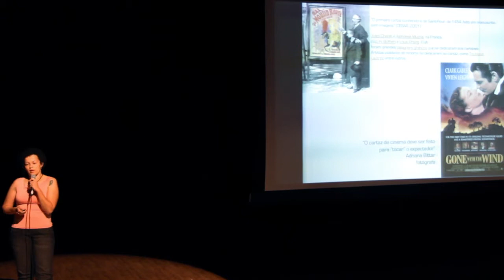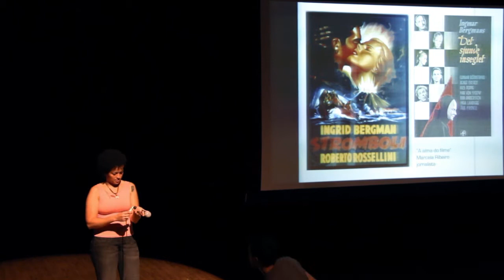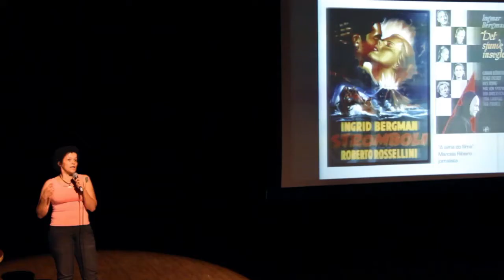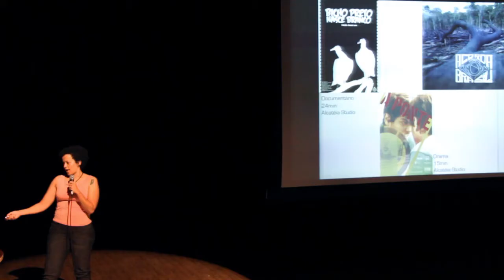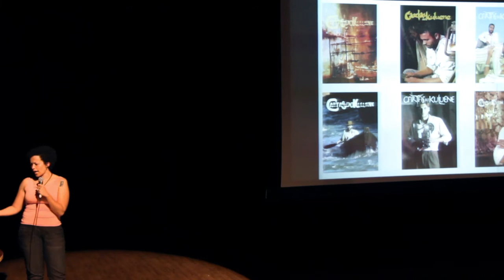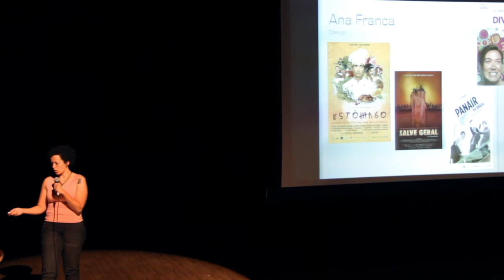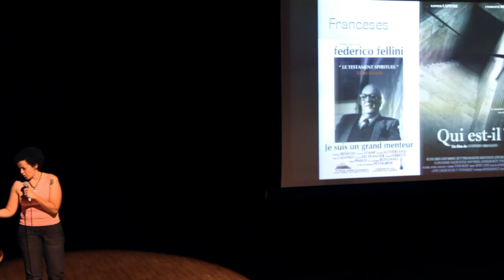De ponta no cartaz de cinema - Polli di Castro @ Ossobuco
Um mergulho no cartaz de cinema de todos os tempos. Inspirações, grandes exemplos e também como não fazer.